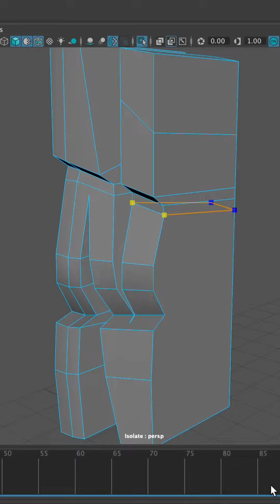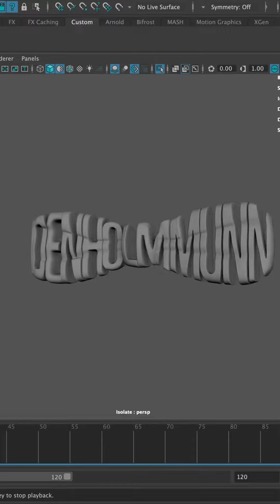Barbenheimer Premiere look 💖💣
As the cultural phenomenon barbenheimer became thing, I decided to create a look for the opening weekend inspired by both Barbie and Oppenheimer!
The pink pigment courtesy of ​⁠@culturehustle6733 & ​⁠@StuartSempleArt 💓